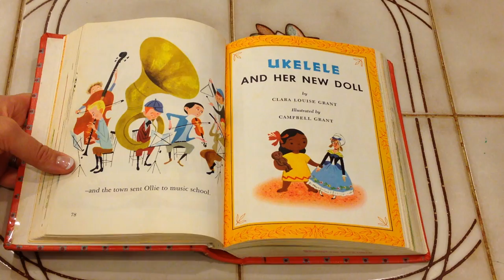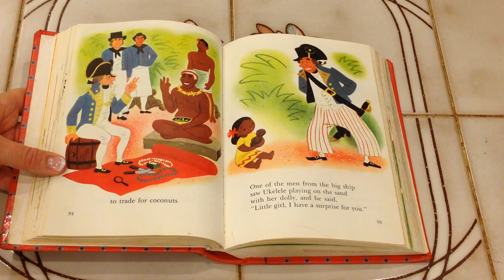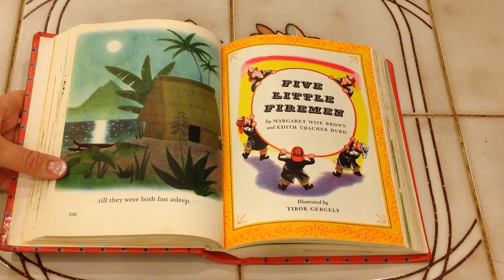Ukelele and her New Doll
by Clara Louise Grant